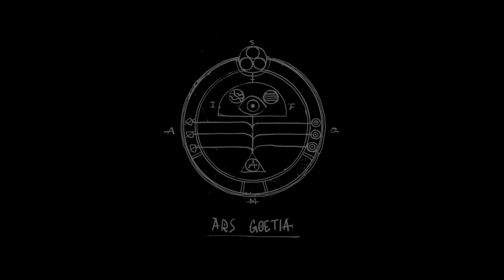The Blind Prophet - Kickstarter Demo (Dark Point'n'click Adventure)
The Blind Prophet is a Point'n'Click adventure and narrative game. Explore the corrupted city of Rotbork, and brave the Great Evil that lurks within.
Lead the apostle Bartholomeus through a comic-book style experience.

The Blind Prophet offers a mature look at the Point & Click genre. It's based on the game's strong storyline, fluidity and ambience.